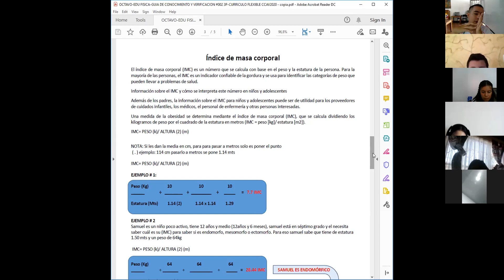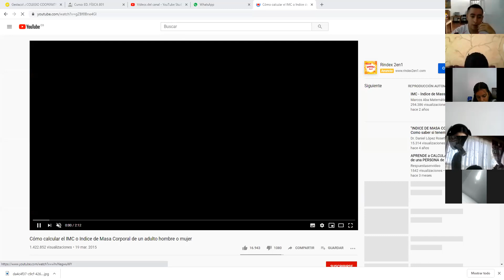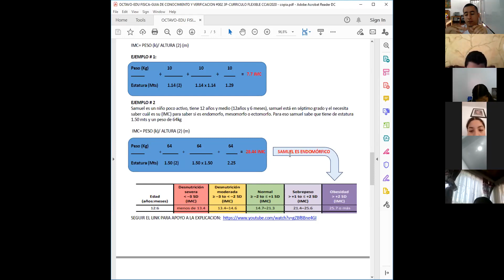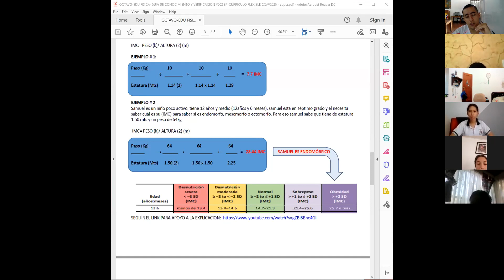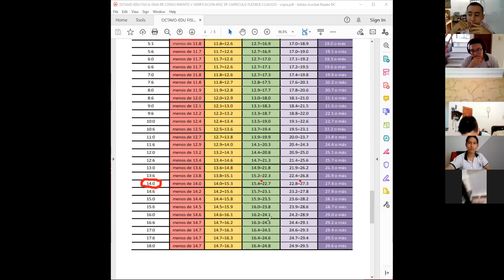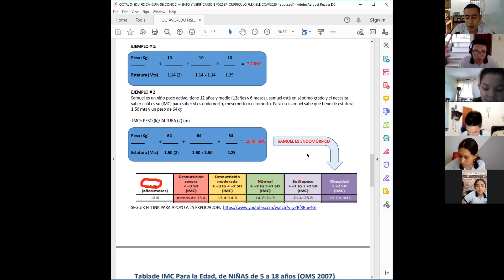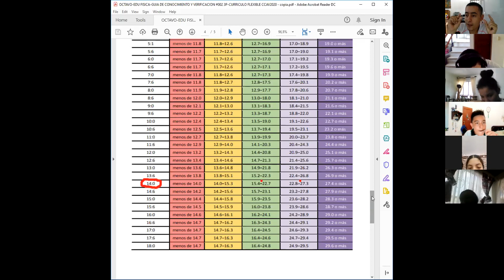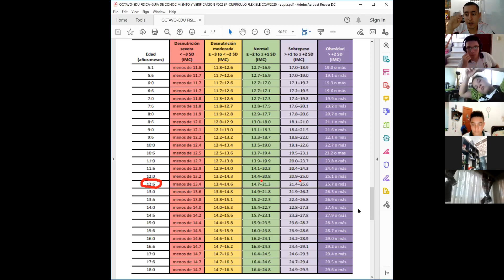EDU FISICA 8-1 B 21 DE SEPTIEMBRE DEL 2020 CCAV